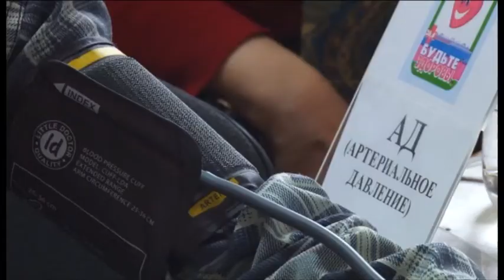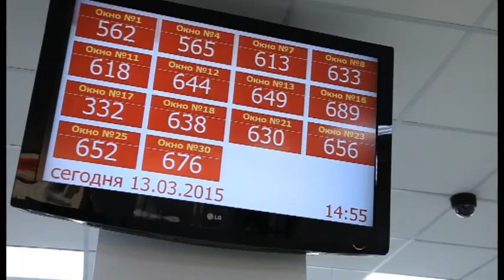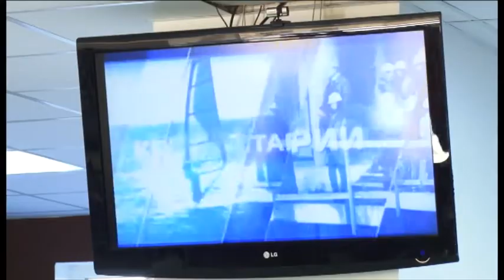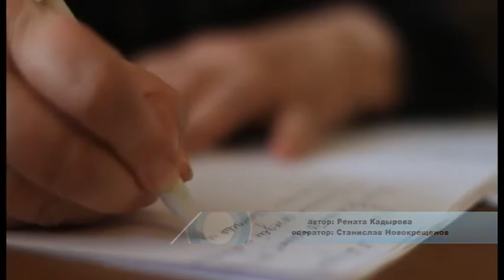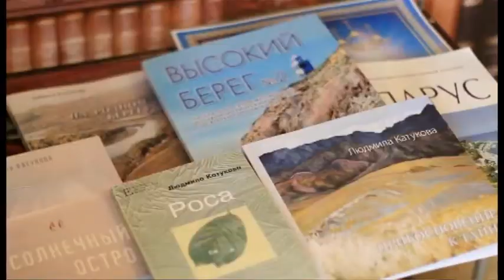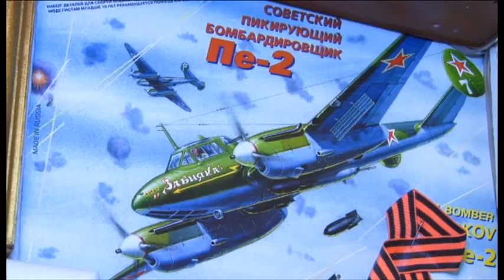Новости "Анапа Регион" от 16 марта 2015 года